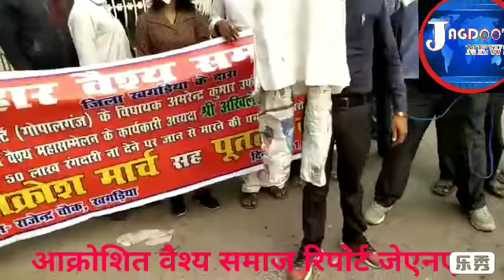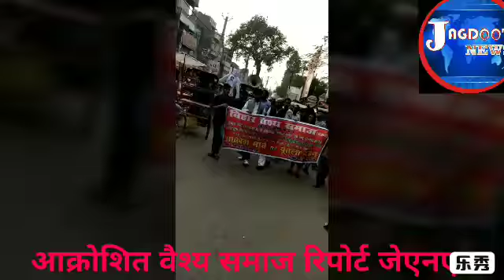आक्रोशित बिहार बैश्य समाज ने फूका पुतला - क्यों किया पुतला दहन जे एन ए खगरिया